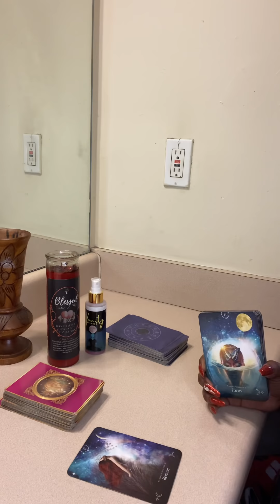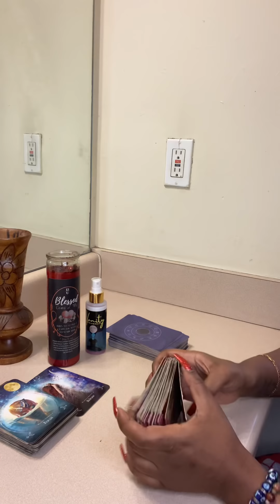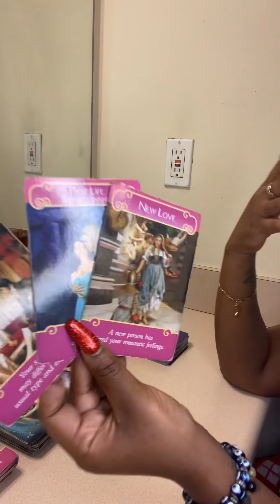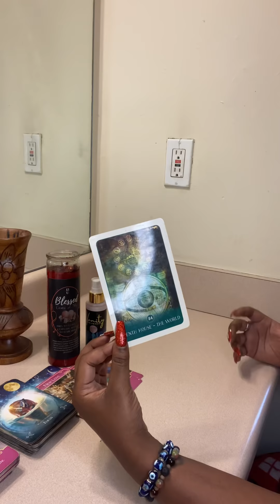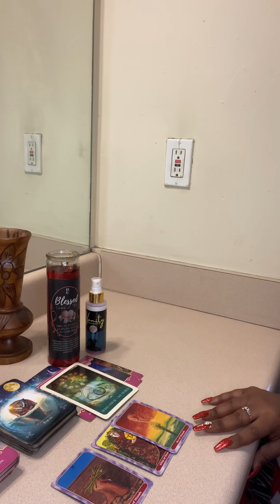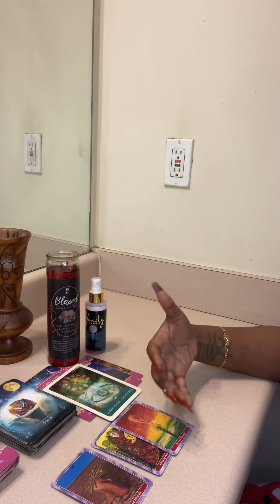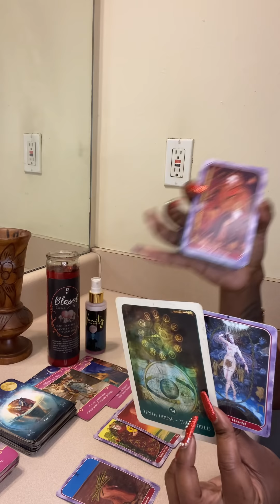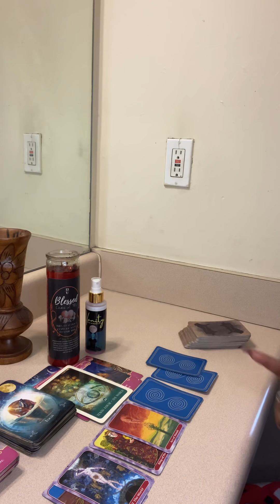AQUARIUS ♒️ ITS BEEN TOO LONG SINCE THEY’VE SEEN OR HEARD FROM YOU..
** PERSONAL READINGS**

 ** ASTROLOGY & TAROT READINGS**

This is a monthly subscription service. You will receive 2-3 daily readings every day, Mon-fri and an inspirational message on Sunday. I also will text you about my day to day life and anything I feel moved to share. You will be able to text me whenever you want. 💕I don’t do personal readings on this service. I have no problem giving advice on any questions you have Or being a listening ear 💕 exclusive to access to my vlog coming soon💕

FREE READINGS ON MY IG:  @13SIGNSTAROT